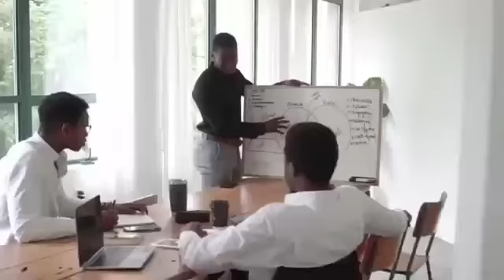The Business Carnival &Summit (Abuja2022)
The Business Carnival &Summit (Abuja2022) powered by 20-50mpcoop is here
With all pleasure and honor, we invites you to this Top Event!!
The Business Carnival &summit is an annual Business celebration established to celebrate Business owners who are the major drive of our economy, the Business carnival is put together to showcase their contribute towards the growth of our society.
Let's Make It Special and Memorable from 17th to 21st of August at the Velodrome Moshood Abiola Stadium, FCT-Abuja.
Time: 8AM daily